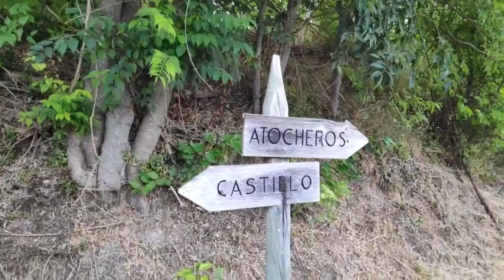Resumen de la procesión de Santa Isabel en Miller (Santiago-Pontones)